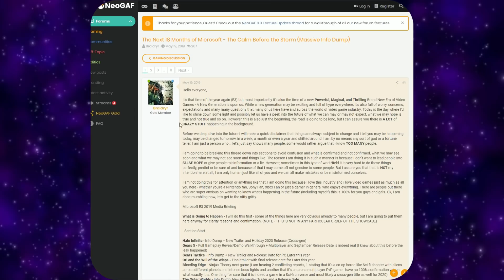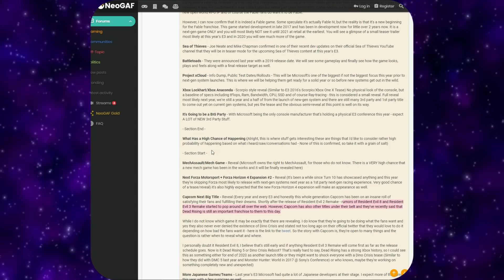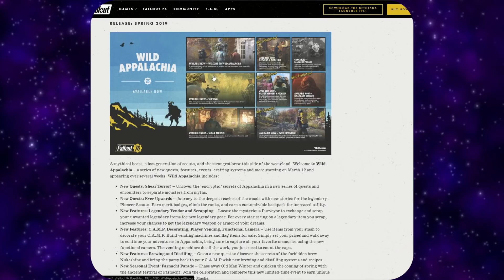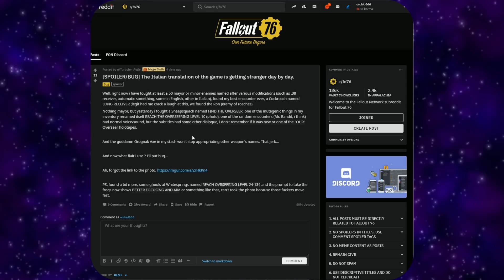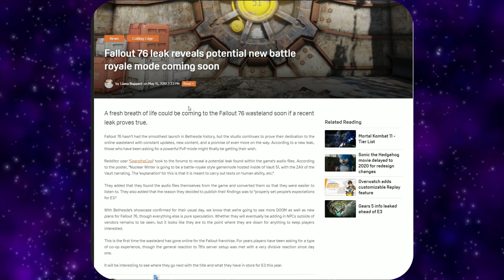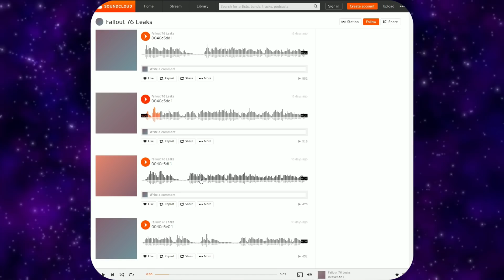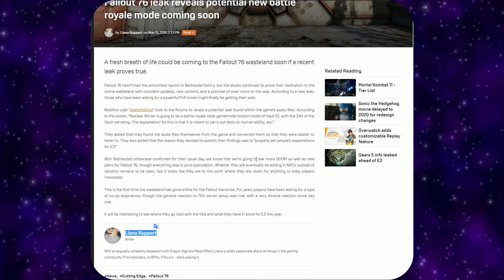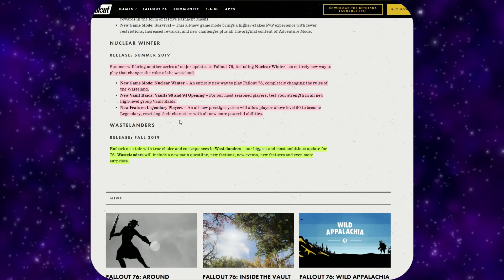FALLOUT 76: LE MODE BATTLE ROYALE ARRIVE !! (HIVER NUCLÉAIRE / ÉTÉ 2019)